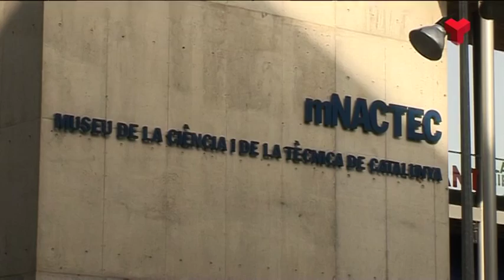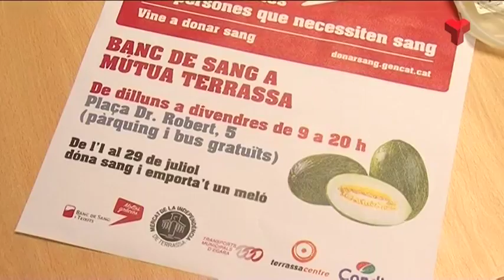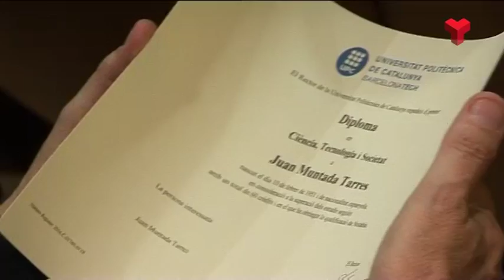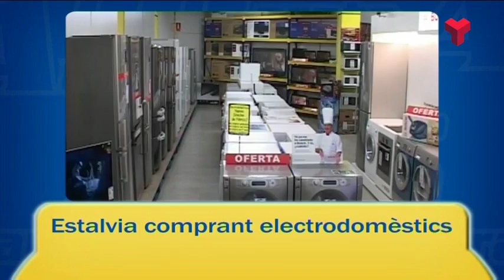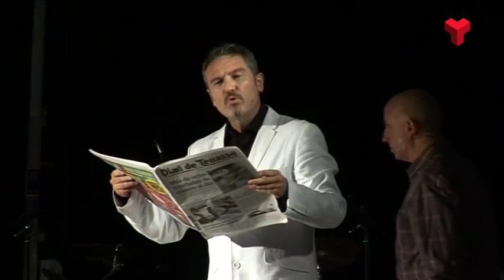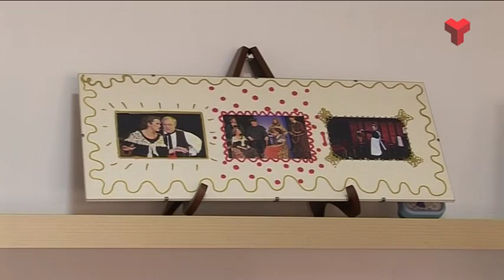Informatiu Vespre divendres 08-07-2016 de Canal Terrassa